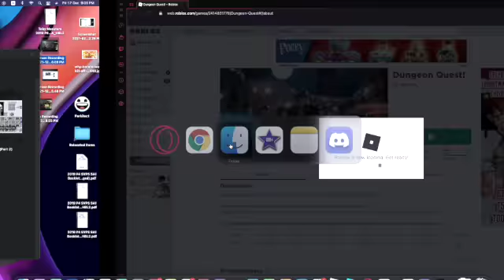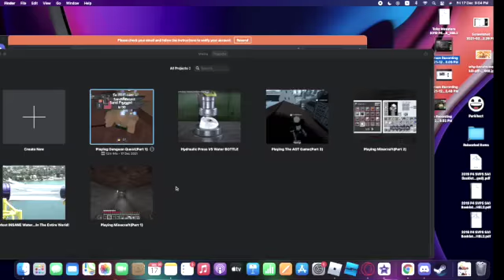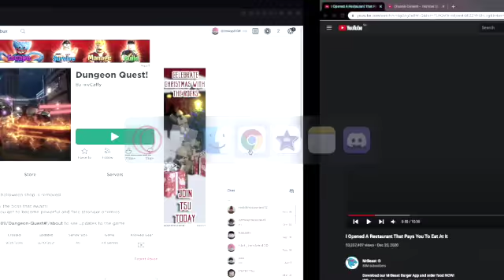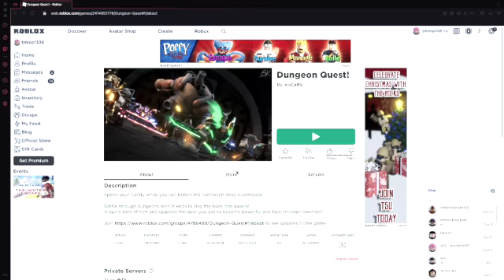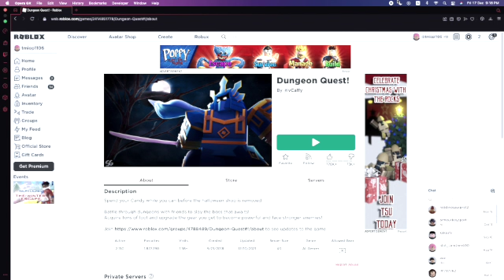Playing Dungeon Quest(Part 2)